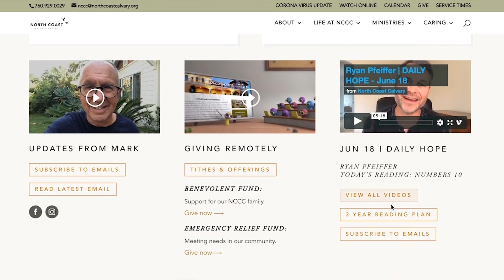December 4 Mark Friestad I DAILY HOPE Acts 16